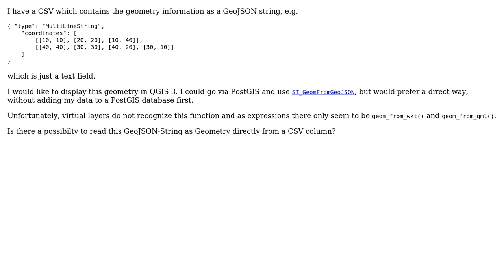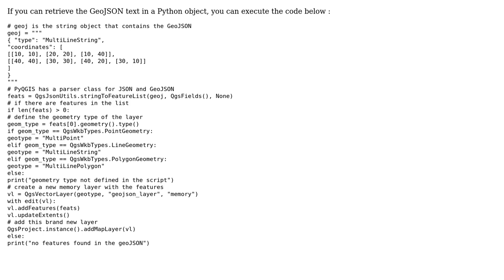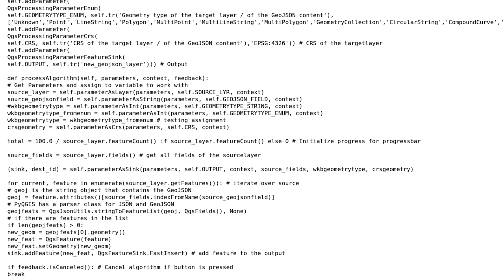GIS: Reading GeoJSON-String from CSV as Geometry in QGIS (2 Solutions!!)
GIS: Reading GeoJSON-String from CSV as Geometry in QGIS

With thanks & praise to God, and with thanks to the many people who have made this project possible! | Content (except music & images) licensed under CC BY-SA | Music | Images & others | With thanks to user MrXsquared user J. Monticolo and the Stack Exchange Network Trademarks are property of their respective owners. You are responsible for your own actions.